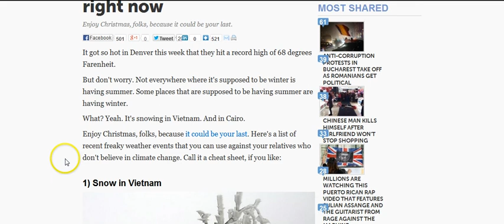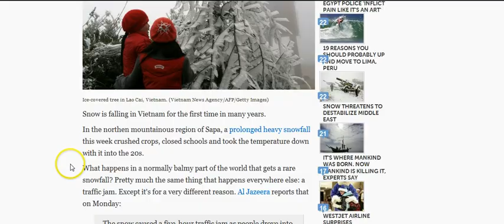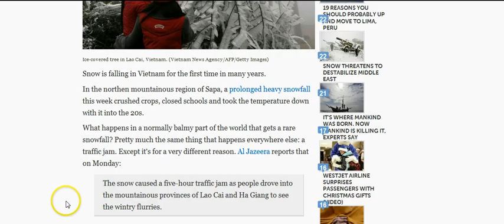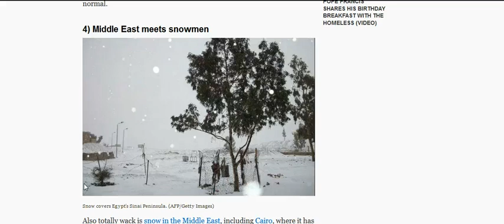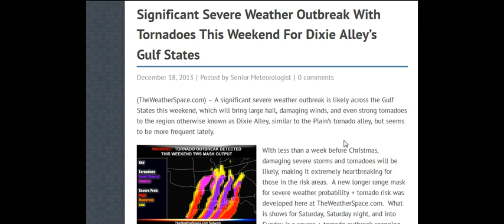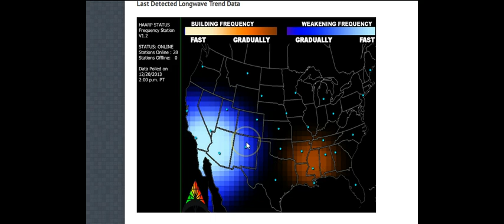GGN: HAARP/Chemtrail Status Update, Do Aerosols Block Info From the Sun?